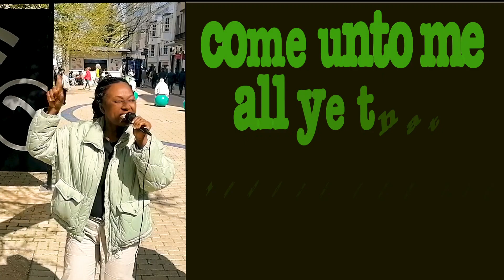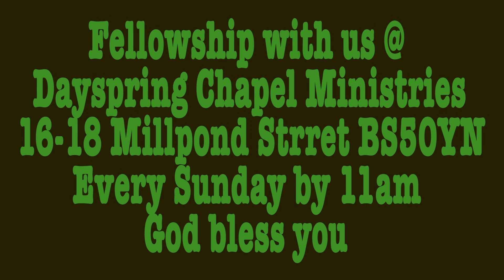Come to Jesus by Sister Lola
Come to Jesus. Jesus loves you. When you come to Jesus, He will give you rest, peace, Joy, Strength, health etc. This is one of the street evangelism done in city centre, Bristol by in season and out of season outreach group of Dayspring Chapel ministries.